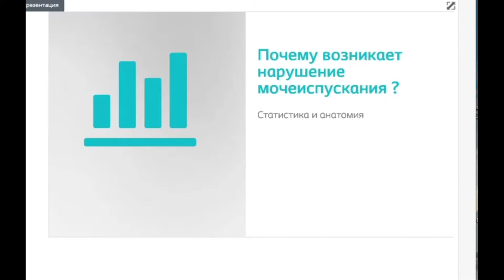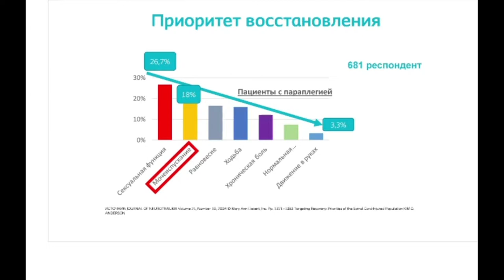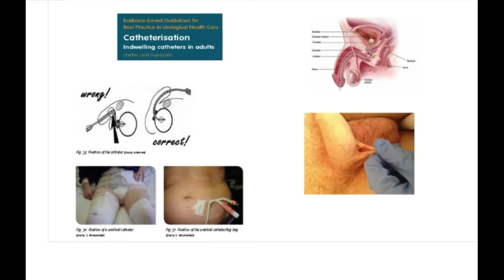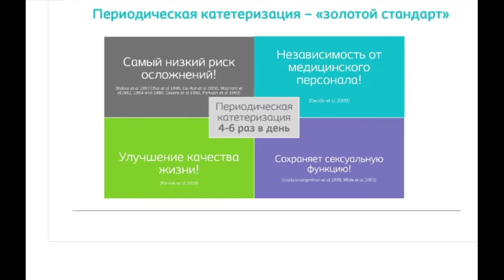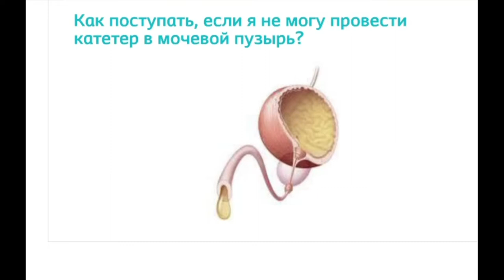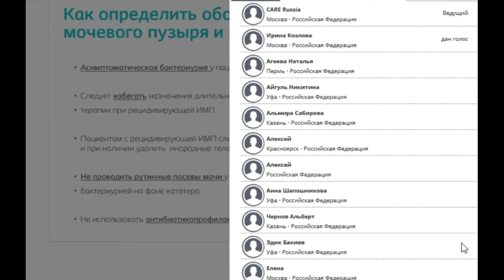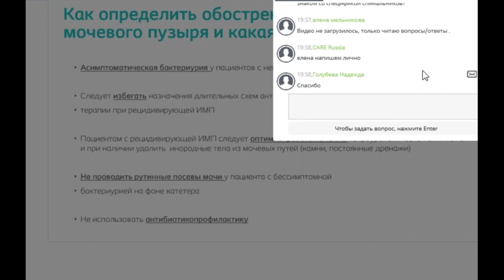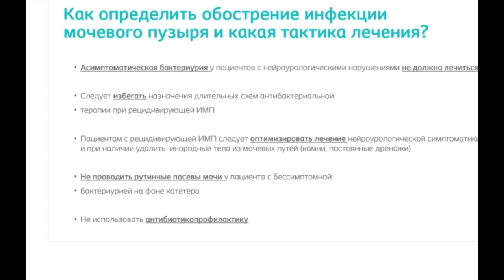Катетеризация. Как правильно проводить катетеризацию мочевого пузыря.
Катетеризация мочевого пузыря с помощью одноразовых катетеров. О пользе и важности катетеризации для спинальников.  Преимущества и недостатки применяемых методов отведения мочи при спиномозговых травмах